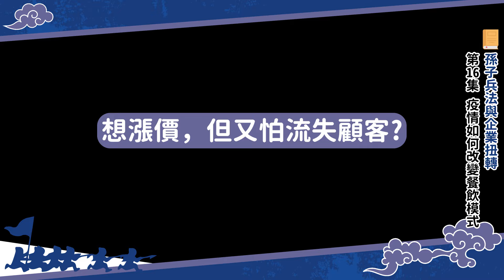【孫子兵法與企業扭轉】16 疫情改變餐飲模式，餐廳老闆換個方法一樣能賺錢 Feat. 英國牛津大學 徐永泰博士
疫情雖然讓餐飲業者受到非常大的衝擊，但是「民以食為天」人們吃飯需求不變，只是獲取管道改變而已，因此外賣需求大幅提高。景氣低迷下業者還是要盡可能開源，除了加入外賣平台，也要想辦法主動爭取曝光，為自己增加穩定客源。

很多人在疫情間即使成本提高仍然不敢漲價，就怕失去長久以來累積的顧客。但其實商家仔細評估後是可以漲價的，為什麼呢? 徐永泰博士將在影片中解答。

📺章節介紹
00:00 餐飲業與外賣平台戰略合作
02:44 成本一直增加，該漲價嗎? 會失去客人嗎?

📒關於孫子兵法
孫子兵法是中國非常寶貴的文化遺產，為春秋時代孫武所撰寫的兵書，教人如何在戰場中取勝。孫子兵法中的許多策略也可應用於現代的商業職場、企業管理，許多企業家也是活用孫子兵法記載的策略邁向成功。

今天斜槓大叔Kenny邀請英國牛津大學經濟史博士徐永泰先生，他不僅是頂尖名校博士，也是一名成功的企業家。徐永泰博士會用淺顯易懂的方式解析孫子兵法，並教你如何活用在商業職場中。

最能適應環境的人最成功，運用傳奇軍事家的作戰智慧，疫情期間做生意也能賺!

今天, 你想來點天南地北, 說了不負責, 關⼼社區安全, 華⼈權益的斜槓⼤叔嗎? 在美⽣活將近40年, 服務超過15萬客戶, 聽聽⼤叔又在想什麼了!

【美洲東森電視】華興保險聯手社區 捐口罩+反亞裔仇恨犯罪+反對SB82號提案 下修搶劫成輕罪

【美洲東森電視】打擊「亞裔仇恨犯罪」！加州眾議員「陳立德」+華興保險總裁「張國興」+洛縣警察局局長 聯手為亞裔族群發聲

華興保險總裁張國興 獲選洛杉磯縣保險管理委員會委員

【锐视频】致敬消防英雄！华兴保险再次慰劳洛郡消防局

【锐视频】核桃市市議員伍立倫聯合華興保險及華人商家代表反針對亞裔仇恨犯罪